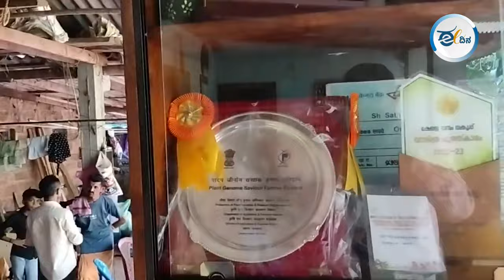650 ಭತ್ತದ ತಳಿಗಳ ಸಂರಕ್ಷಕ; ಕಾಸರಗೋಡು ಕನ್ನಡಿಗ ರೈತನಿಗೆ ಪದ್ಮಶ್ರೀ ಪ್ರಶಸ್ತಿ | Padma Shri | rice varieties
ಗಡಿನಾಡ ಕನ್ನಡಿಗ, 650ಕ್ಕೂ ಅಧಿಕ ಭತ್ತದ ತಳಿಗಳ ಸಂರಕ್ಷಕ ಸತ್ಯನಾರಾಯಣ ಅವರು ಈ ಬಾರಿಯ ಪದ್ಮಶ್ರೀ ಪುರಸ್ಕಾರಕ್ಕೆ ಆಯ್ಕೆಯಾಗಿದ್ದಾರೆ. ಅವರೊಂದಿಗೆ ನಡೆಸಿದ ಸಂದರ್ಶನ ಇಲ್ಲಿದೆ.